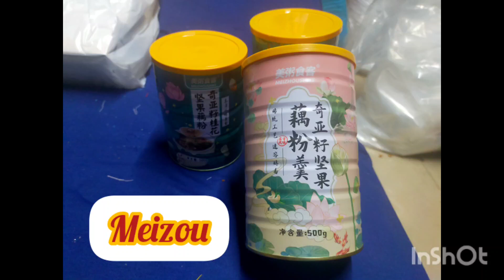Unboxing unexpected delivery "Meizou" Good for lost weight.